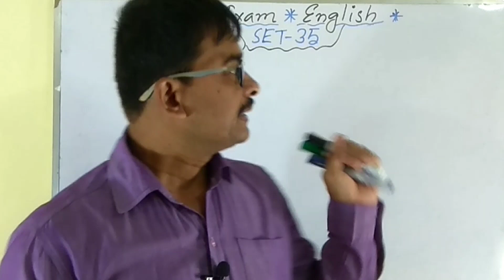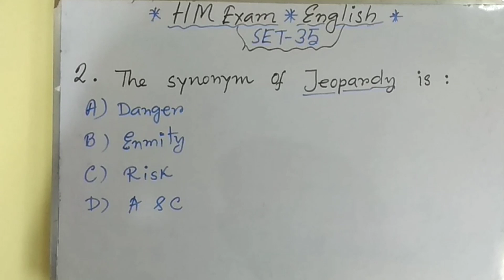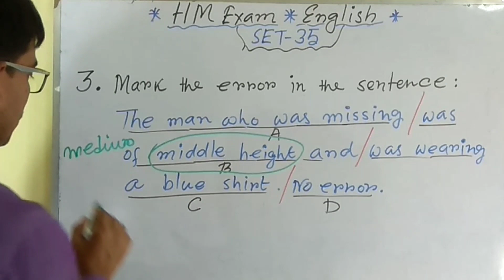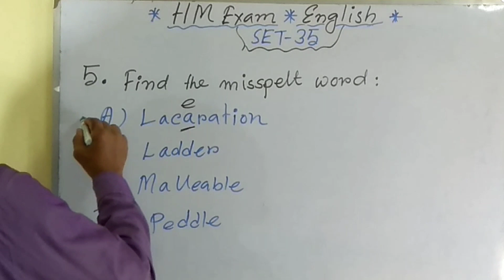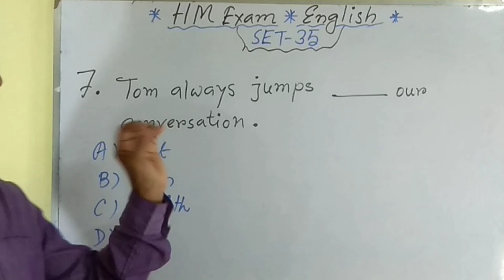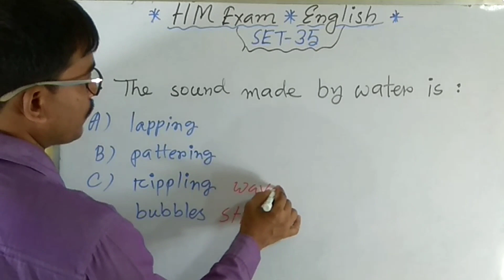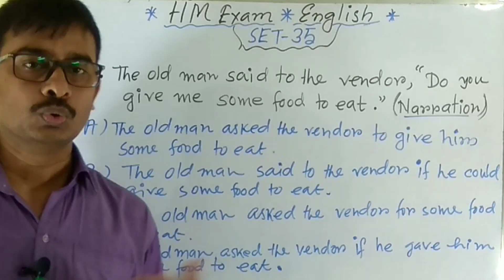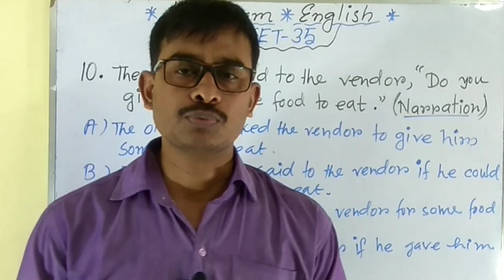School service commission /Madrasah HM exams ।। English MCQs ।।Set - 35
This is Vini Biru 2 channel presenting model questions and answers for West Bengal school service commission and Madrasah Service Commission HM RECRUITMENT exams. This video gives most important questions with answers in pattern of exams questions expected to come in the said exam. In fact this video is very useful for all wishing to pass the exam on one go. In this video you get a set of 10 multiple questions and answers. Therefore you will be benefited a lot by watching this video.